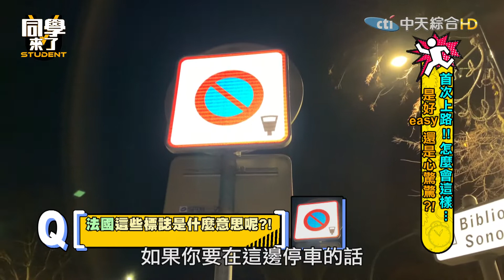【精華】各國道路標誌學問大不同！沒遵守小心罰重金！！